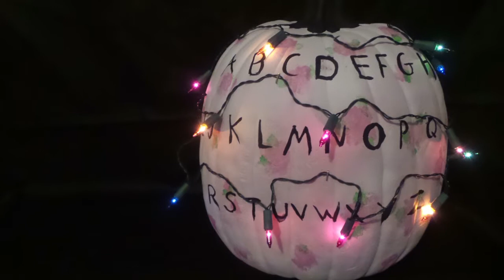Stranger Things Pumpkin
Holiday Happy Episode 30: DIY Stranger Things Pumpkin